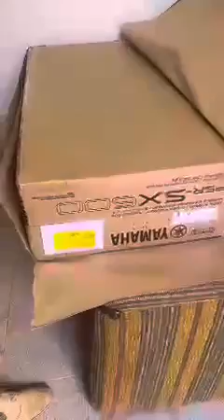Meu novo sx600 chegou junho 2022 stúdio Adriano Cd's